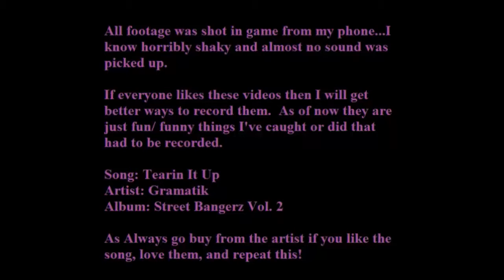Ops I broke it part 1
So far this is part 1 of 2 of some pictures and clips from my time in destiny.  Mostly named for those times it feels like I either broke the game or went where I wasn't suppose to go to.